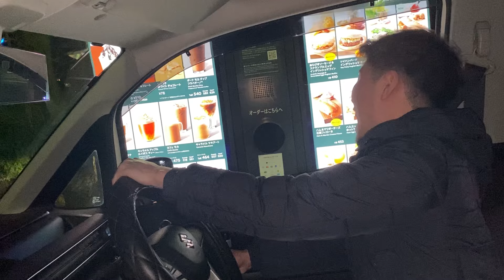スタバのドライブスルーをディズニーものまねで注文したら美女店員さんが神対応だったw【第2回】